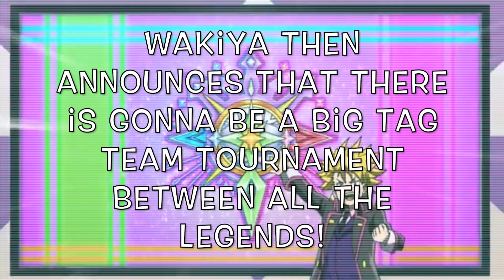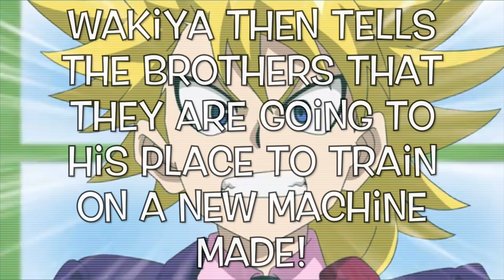Beyblade Burst Sparking Episode 36 - Wakiya Returns!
Wakiya Is Back And Meets Both Hikaru And Hyuga!